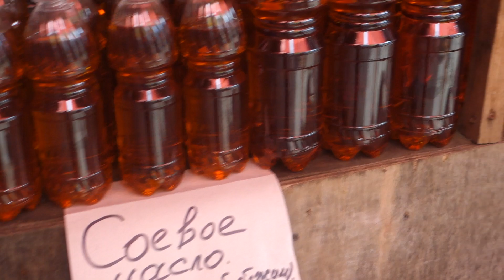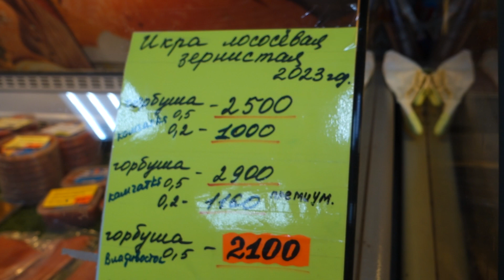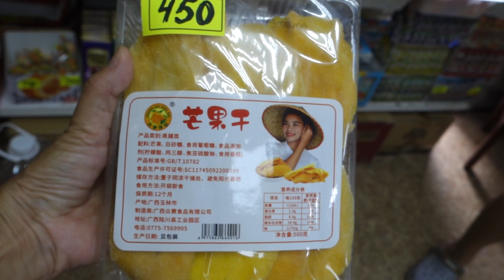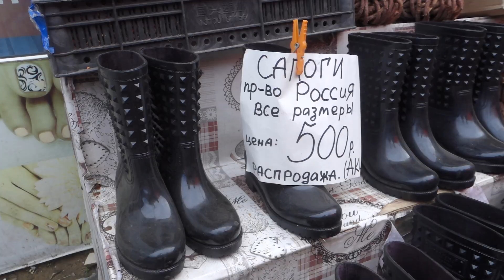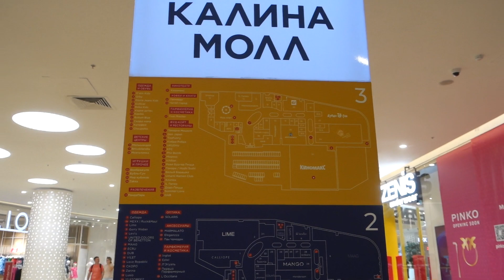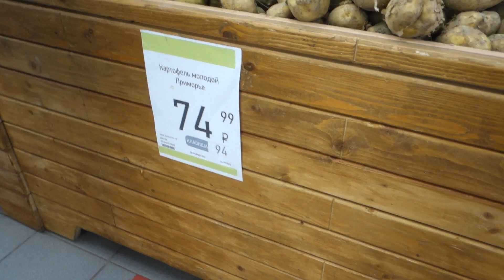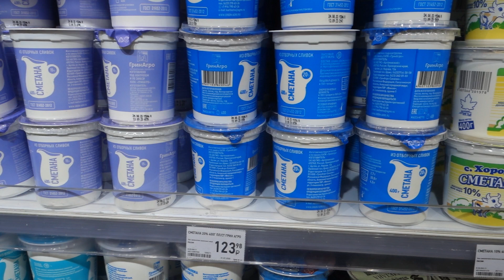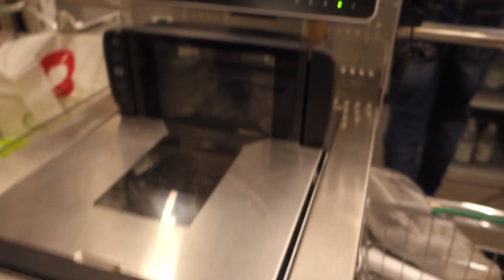РЫНОК VS ТЦ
Куда ходят жители и гости Владивостока? Два известных места: рынок на Спортивной и Калина молл. На первом покупают морепродукты, во втором - одежду.